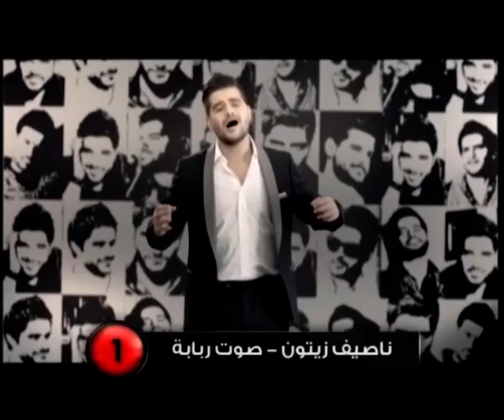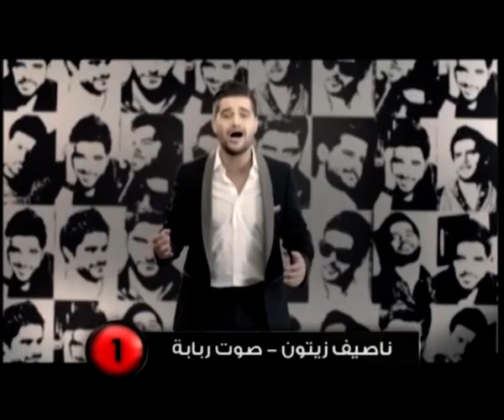Hawacom Top 10 (16-3-2014)